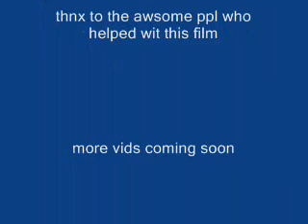Hey! Chan R U Hurt? 3: the Revenge of Chan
...what you least expected, was what he decided to do. (get revenge) get ready.

*Whoaa;; credits
directed by lennyeirie

starring Chan, Kenny, TvT, Daniel

assisted by emonumba2, BonJoviPirate
(Notes...)
Okay, so Chan doesn't really get much revenge on this... o_O But either way, hope you ppls enjoyed! Feedback by commenting plox.